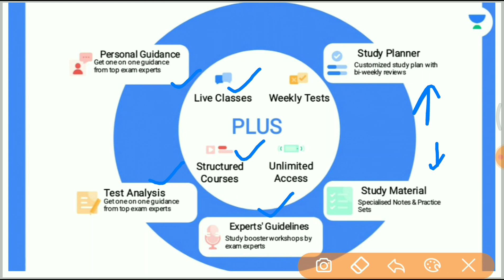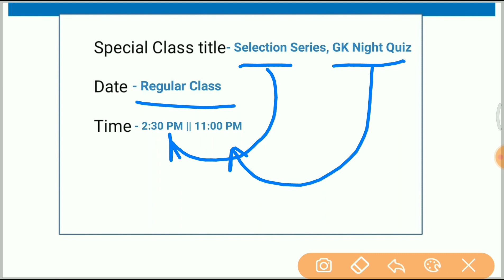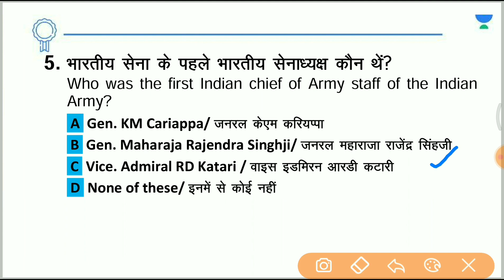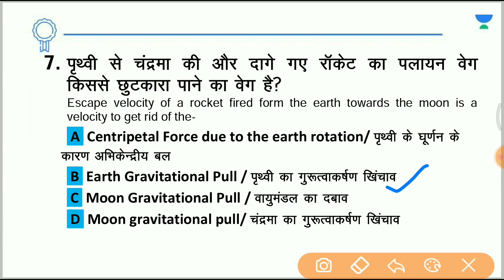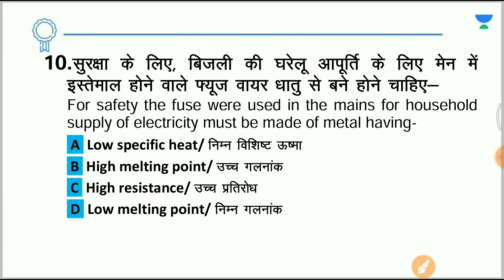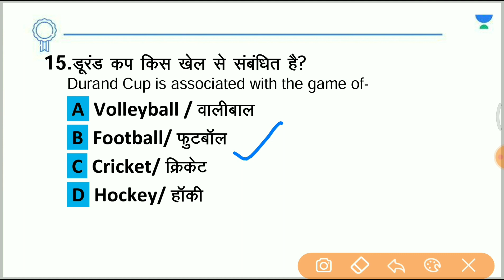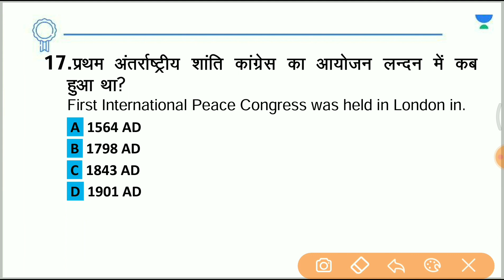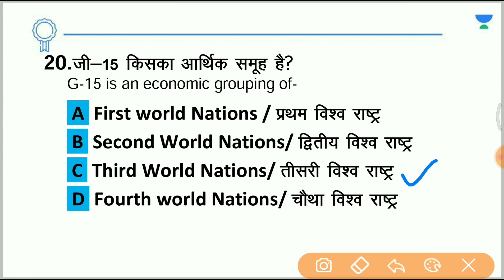GK Quiz -7 || TOP 20 MCQs || For All Exams || Saurabh Malik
In this session, Saurabh Malik will be discussing the Top 20 MCQs Quiz from the GK Topic. Watch the entire video to learn more about the GK Topic which will help you crack All Exams. Let’s Crack It!

✿ Morning Shows:
6:45 AM - RNA Show by Ankit Avasthi

✿ SSC, Railway & Other Exams:
8:30 AM - Maths by Ajay Chaudhry
9:00 AM - Maths by Dharmendra Meena
02:00 PM - Mechanical Engg by Vishal Sharma
11:00 AM - GK by Alok Bajpai
11:00 AM - Fluid Mechanics by Vivek Singh
12:00 PM - Maths by Ramesh Kumar
1:00 PM - Maths by Naman Agarwal
3:00 PM - Maths by Rajesh Lamba
4:00 PM - GK by Anurag Singh
5:00 PM - Maths by Ashish Rathi
7:00 PM - GK by Praveen Kumar ( Rajasthan RAS/SI)
8:00 PM - GK/GS by Chetan Meena
9:00 PM - Maths by Dharmendra Meena

✿ 7:30 PM - Current/Burning/Hot Issues by Ankit Avasthi

1. Learn from your favorite Educator
2. Dedicated DOUBT sessions
3. One Subscription, Unlimited Access
4. Real-time interaction with Educators
5. You can ask doubts in the live class
6. Limited students
7. Download the videos & watch them offline